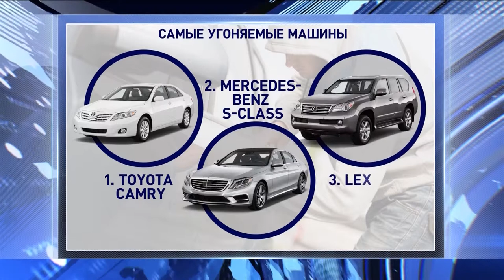Топ самых угоняемых автомобилей